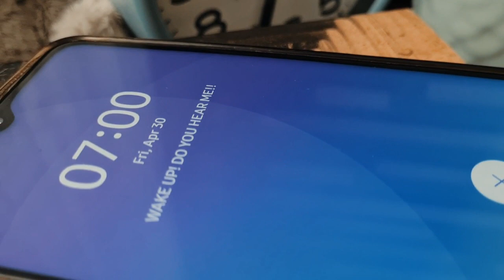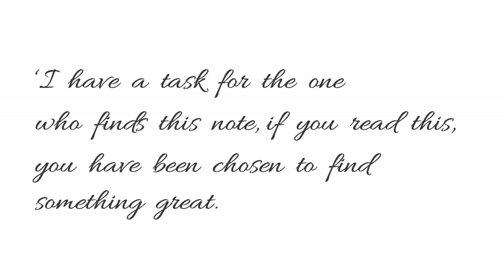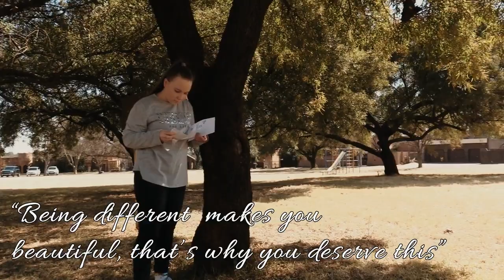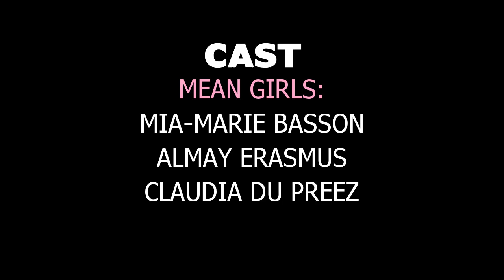ADK short film - 'Enough'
The ADK Movie Making creates the opportunity for students to make their own short film.

Writer/ Director: Matthew Marshall
Camera: Rachelle Lourens
Petroné van der Merwe

Editing: Rachelle Lourens